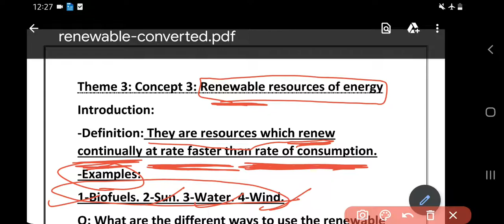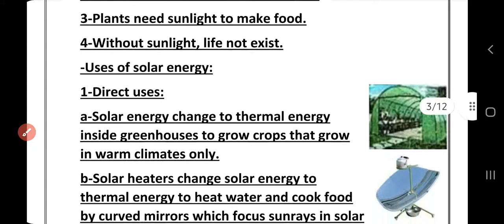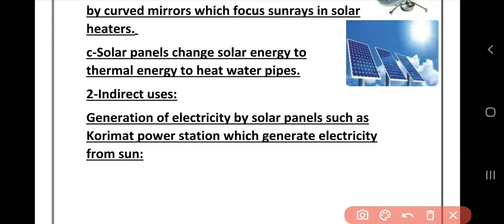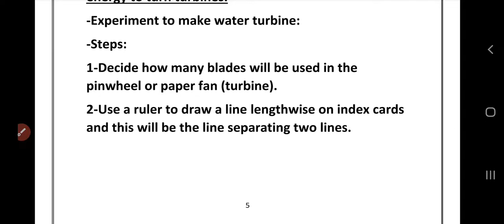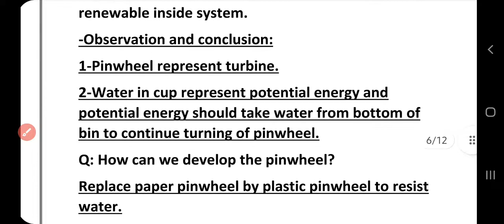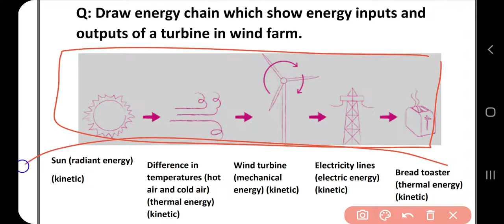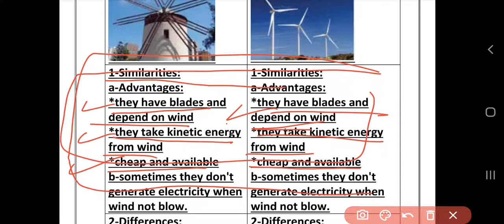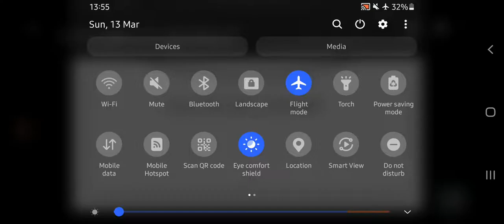Renewable resources of energy- grade 4 - term 2- 2022 - متسمعش الفيديو مرة واحدة عشان كبير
تابعنى على جروب المعسكر التعليمى على الفيس بوك